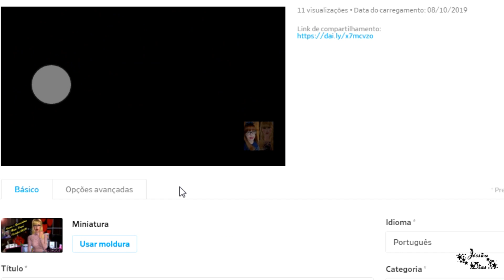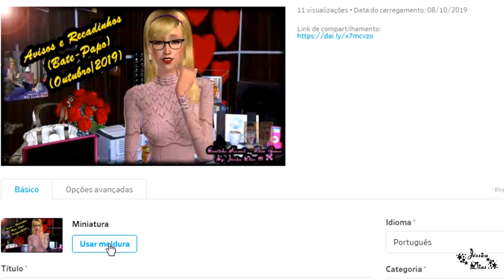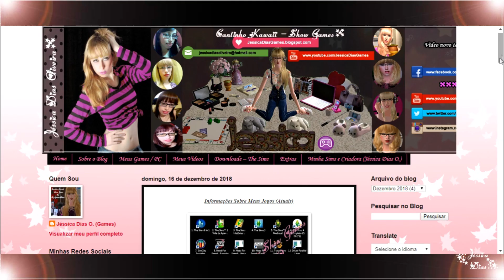Jéh Dias Responde - #3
Vídeo Responde: Jéh Dias Responde - #3

Sou a Jéssica Dias do
Blog Cantinho Kawaii - Show Games.

O vídeo de hoje é Jéh Dias Responde.

Um grande beijo a cada um de vocês e até o próximo vídeo!
Bye Bye